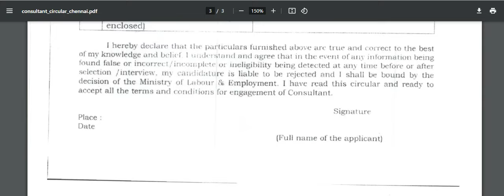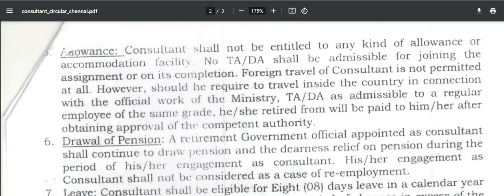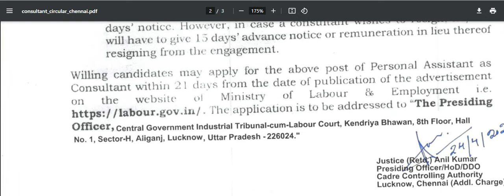தமிழ்நாடு தொழிலாளர் நீதிமன்ற வேலைவாய்ப்பு அறிவிப்பு 2024 | chennai labour court jobs 2024